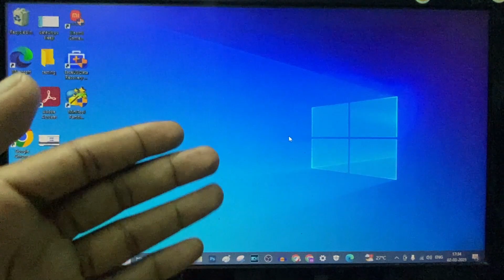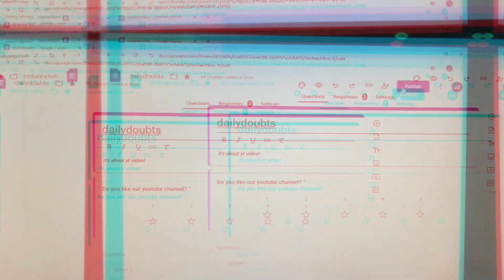how to disable google form link (2025)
How to Disable Google Form Link in Computer/Laptop? In this video, I show you how to disable published google form link on pc ot laptop. Actually, You can easily unpublish the submitted google form, that will disable the google form link and shows a blank page.